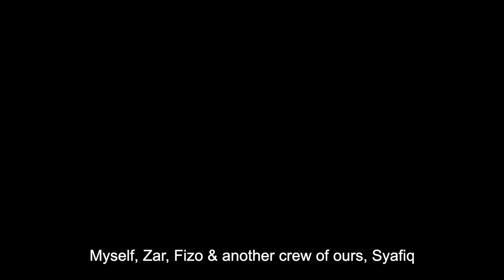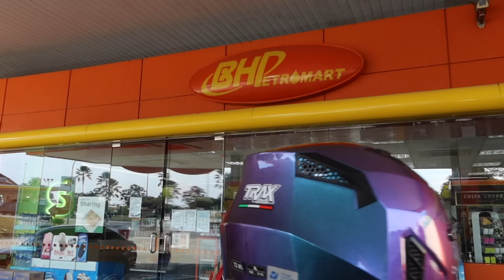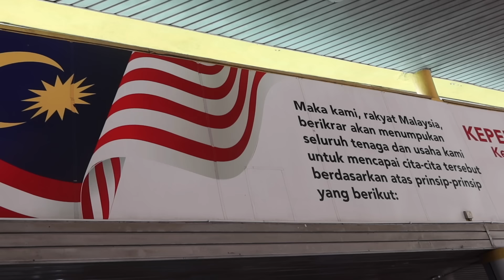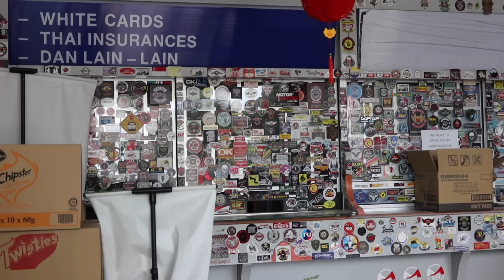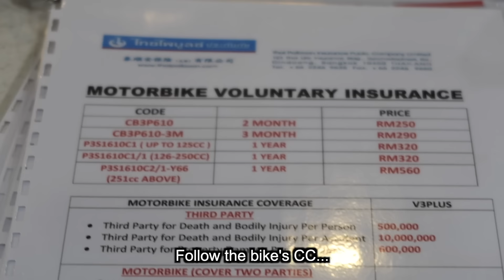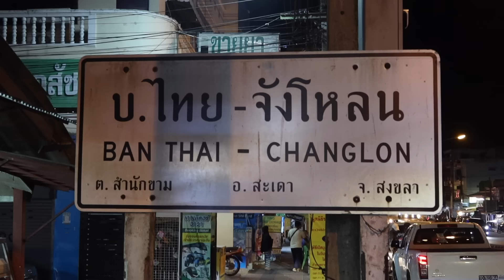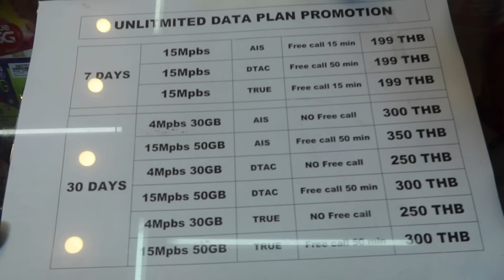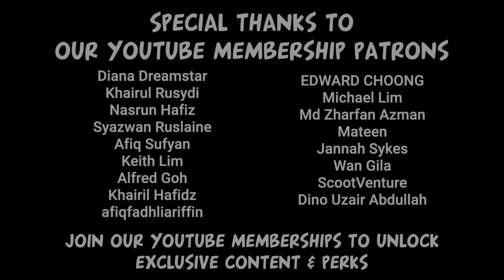16-Hour Ride to Hat Yai | Ko Samui Recce 2023 | Vlog#607